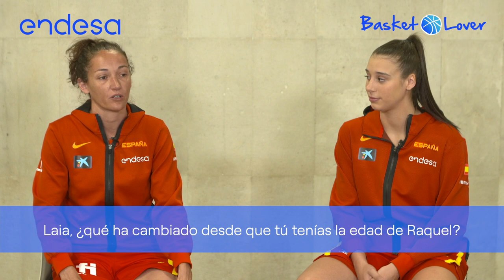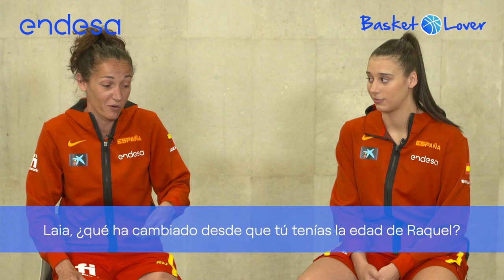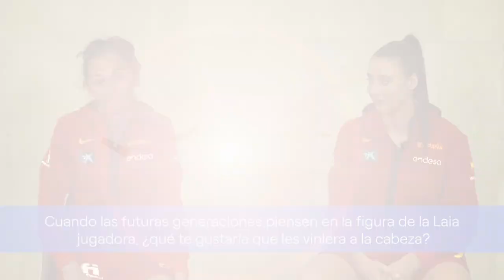Laia Palau y Raquel Carrera: dos generaciones de leyenda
Laia Palau y Raquel Carrera representan el cambio generacional en una Selección Femenina que sigue creciendo en referentes.